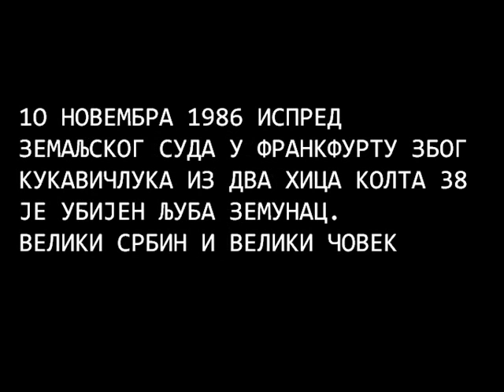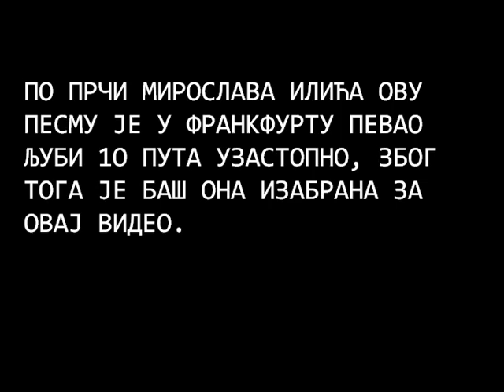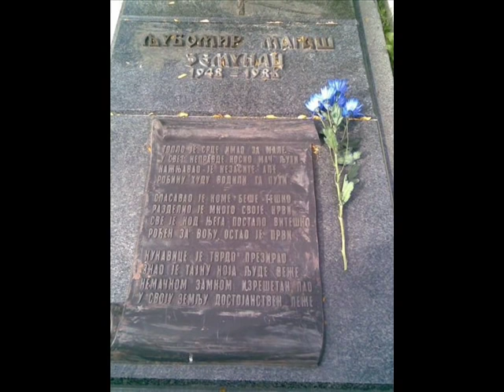Ljuba Zemunac R.I.P.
Ljubomir Magas

Miroslav Ilic je u emisiji rekao da je ovu pesmu u Frankfurtu pevao Ljubi Zemunci 10 puta uzastopno

Miroslav Ilic - Devojka iz Grada